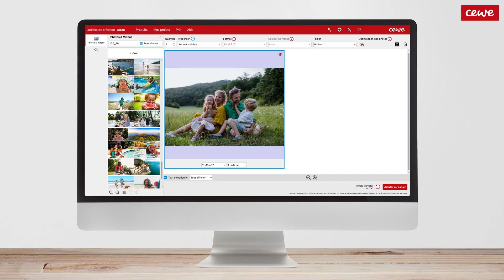TUTO - Recadrer facilement vos photos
Découvrez en quelques secondes comment recadrer facilement les tirages photo sur la nouvelle version du logiciel de création CEWE (7.3.3)

Si vous avez des questions concernant le logiciel, n'hésitez pas à les mettre en commentaire.